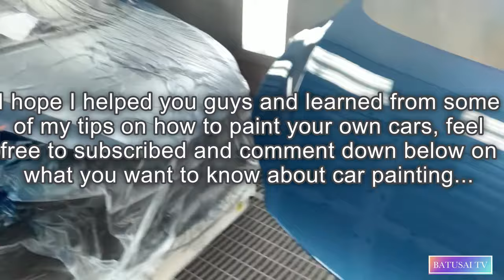This is how to paint a repaired car step by step painting procedures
here are some tips on how to paint your car repaired